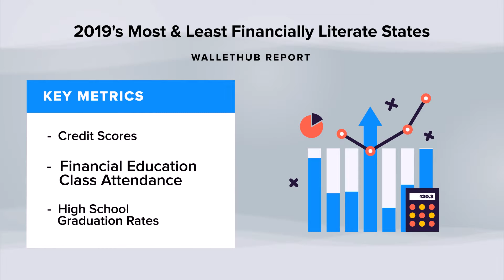2019's Most & Least Financially Literate States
The personal-finance website WalletHub just released its report on 2019's Most & Least Financially Literate States

Source :
2019's Most & Least Financially Literate States